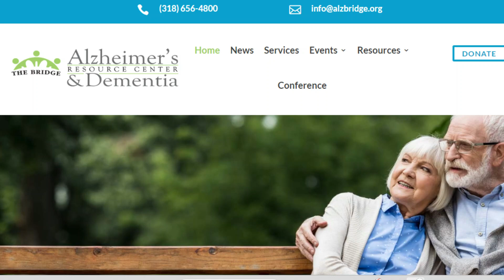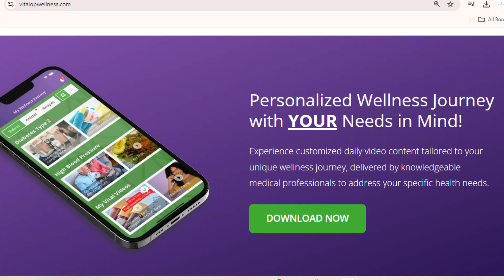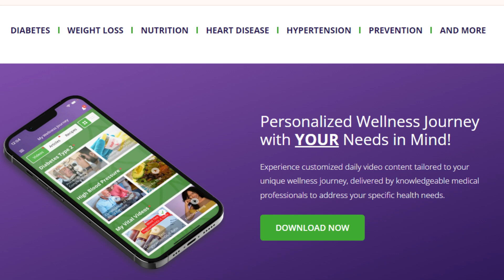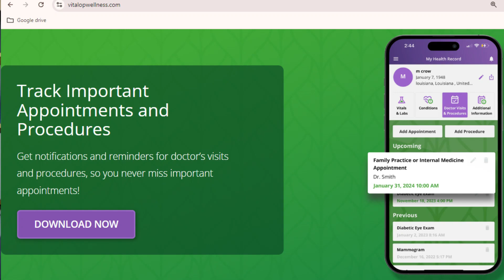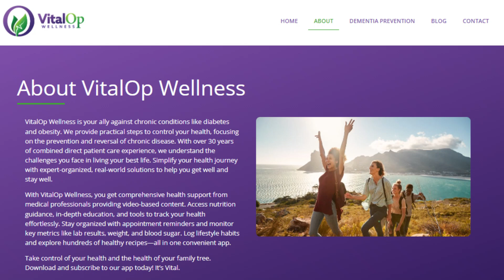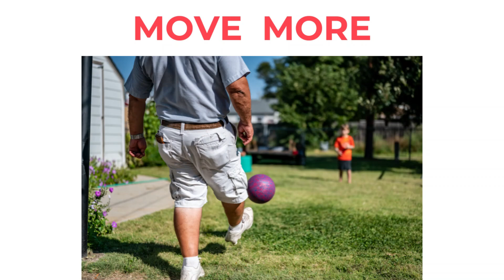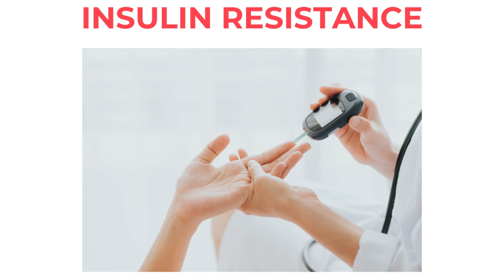156. How You Can Leverage Technology To Prevent Alzheimer's Or Dementia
How You Can Leverage Technology To Prevent Alzheimer's Or Dementia With Alisha Timon and Mandy Crow

Are you worried about your own risk of dementia while caring for a loved one?

If you're a caregiver for someone with dementia, you might have asked yourself, "Could this happen to me too?" It’s a common concern, especially when you're witnessing the challenges your loved one faces.

But here's some good news: about 40% of dementia cases are preventable. Yes, you read that right. Nearly half of dementia cases could be avoided with the right knowledge and actions.

Our guests Alisha Timon, RN, BSN and Mandy Crow, MD, discuss the critical yet often overlooked topic of dementia prevention.

Their company, VitalOp Wellness helps you combat chronic conditions like diabetes and obesity with over 30 years of combined patient care experience.
The app offers video-based content, nutrition guidance, health tracking tools, and access to hundreds of healthy recipes—all from medical professionals.
Stay organized, monitor key health metrics, and take control of your well-being. Download the VitalOp Wellness app today.

The Power of Prevention

One of the least discussed aspects of dementia care is the power of prevention. It’s not just about managing the disease once it’s diagnosed but about taking steps to reduce your own risk.
The information you’ll find here isn't what most websites will tell you—it's actionable, research-backed strategies that can make a real difference.

Movement: Your Brain’s Best Friend

You may have heard the phrase "sitting is the new smoking." In the context of brain health, it couldn’t be truer. Regular movement is one of the most potent ways to protect your brain.
It’s not just about intense workouts—simple activities like walking can have a significant impact. Making movement a daily habit is a simple yet powerful step you can take today.

Don’t Ignore Hearing Loss

Hearing loss is often overlooked, but it’s a critical factor in dementia prevention. When hearing declines, it leads to reduced brain stimulation and social interaction—both vital for maintaining cognitive health.
If you or your loved one are experiencing hearing difficulties, addressing this issue promptly can make a big difference.

Optimize Your Health: Blood Pressure and Blood Sugar

Midlife is a critical period for managing risk factors like blood pressure and blood sugar levels. Keeping these within optimal ranges isn’t just about preventing heart disease—it’s crucial for brain health too.
Even if you're not currently diabetic, understanding and managing insulin resistance can be a game-changer in reducing your dementia risk.

Take Small Steps for Big Changes

Being a caregiver is exhausting, and it can feel overwhelming to think about adding more to your plate. But the beauty of these strategies is that they don’t require drastic changes.
Start small. Focus on one area, like increasing your daily steps or checking your hearing. Each small step you take contributes to a healthier brain.

Understanding that dementia is not an inevitable part of aging empowers you to take control. You can influence your future by making informed choices today.
Prevention doesn’t just protect your health; it gives you back a sense of control, something many caregivers feel they’ve lost.

By focusing on these often-overlooked aspects of health, you can reduce your own risk of dementia while continuing to care for your loved one.
Your health matters, too—make it a priority.

Ever Wonder How To Know What Is Causing Your Caregiver Stress?
Take Our FREE Caregiver Stress Assessment Today!

Are You A Christian Dementia Caregiver Struggling To Cope With Caregiving?
Join the FREE "Ask the Dementia Mentor" Monthly Meet Up! And be on the podcast, get support and your questions answered.

Register For Your Personalized Dementia Care Audit
Get Individual Guidance & Support! Only One Available Per Month. Be a Co-Creator of the podcast and get a customized audit of your caregiving journey.

Enjoy our podcast? Please take a moment to leave us a review on Apple Podcasts and Spotify —it really supports our show!